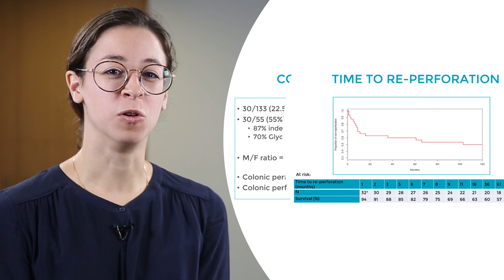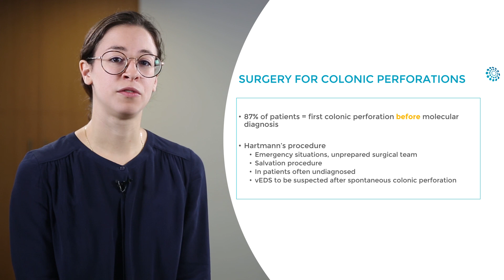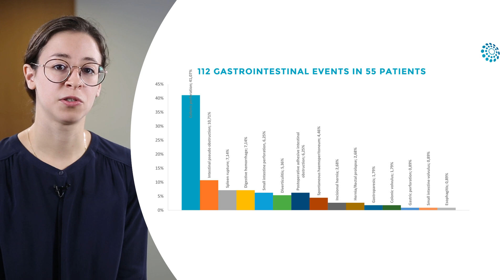Gastrointestinal Complications in vascular Ehlers-Danlos Syndrome (vEDS)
Gastrointestinal Complications in vascular Ehlers-Danlos Syndrome (vEDS) by Dr. Salma Adham, Vascular Physician, Rare Vascular Disease Reference Centre, Assistance Publique-Hôpitaux de Paris, Hôpital Européen Georges Pompidou (HEGP), Paris, France.

This Pill of knowledge (PoK) gives a thorough overview of the gastrointestinal complications associated with vascular Ehlers-Danlos Syndrome (vEDS).  It details the first digestive complications most frequently encountered in vEDS patients and is directed towards healthcare professionals and the scientific community. Scientific data on this subject is equally presented.

PoKs are the deliverable for VASCERN Work Package 4 on Pills of Knowledge, defined as short single video lessons (of approximately 3-5 minutes long) in which an expert talks about a specific topic that has been selected and validated by the Rare Disease Working Groups (RDWGs).